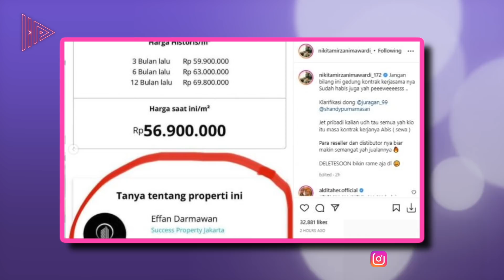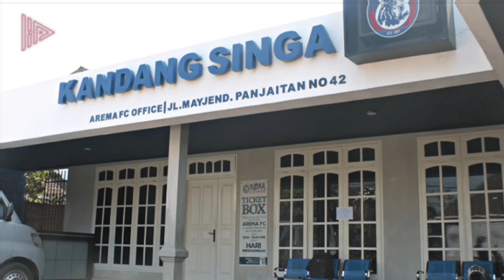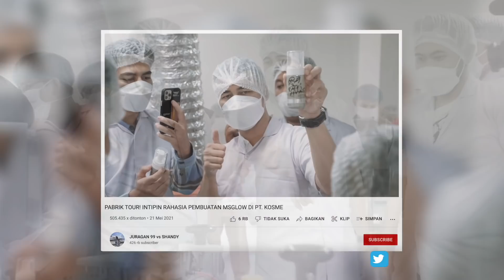JURAGAN99 TAK BERKUTIK! Netizen Bongkar Semua Kebohongan dan Kontroversi Juragan 99 Beserta Istrinya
Nikita Mirzani terus saja menguliti kekayaan yang dimilki oleh pasangan Crazy Rich Malang, Juragan 99, Gilang Widya Pramana dan sang istri, Shandy Purnamasari. Setelah meragukan kekayaan Juragan 99 bukan murni miliknya. Satu per satu sang Ratu Sensasi ini menyorot dan meragukan aset yang dimiliki. Mulai dari status jet pribadi, kepemilikan gedung, pabrik bodong hingga merembet ke kontroversi pencatutan nama pagelaran bergengsi dunia.